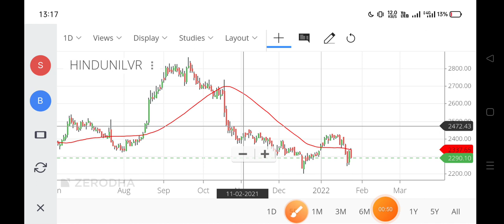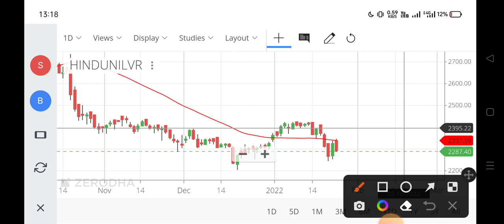hul share hul share price,hindustan uniliver share price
hul share
hul share price,
hindustan uniliver share price
hindustan uniliver share